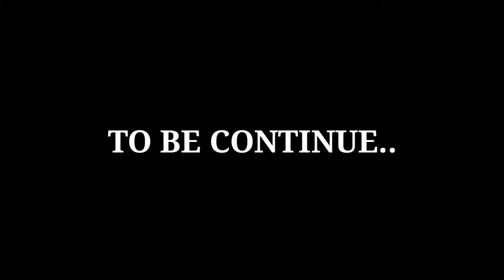How to Make Mini Freezer out of Scrap Portable Aircon reach -20 degrees Celsius